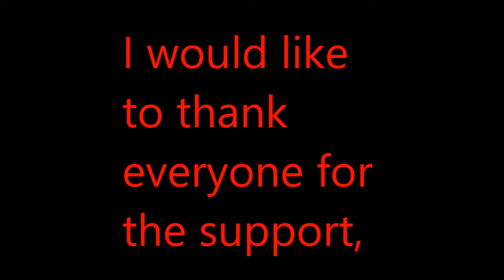Goku vs Beerus Sama // Scars